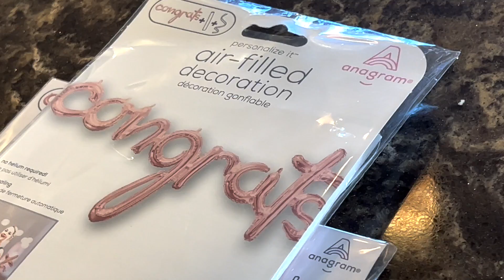GRWM FOR MY 22nd BIRTHDAY!!! | Samantha Nicole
its my birthday!!! I can not even describe how grateful I am for all of you who have been supporting me this past year- this is my second birthday grwm on this channel! I turned 22 today & even though I didnt have any crazy plans, I still wanted to get ready & take some birthday pictures🤩

ILYGUYS SO MUCH WE ARE SO CLOSE TO 100K ❤️